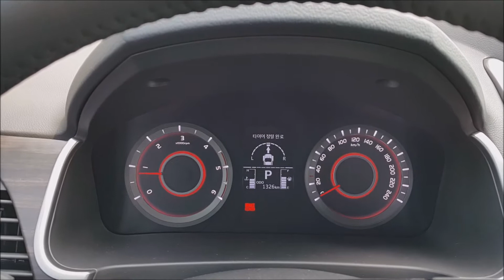[SUV Hunter 淚悲NISM's 코C見聞錄]차량 탑승 및 시동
Player & Shutter by 淚悲NISM
Place - 경기도 파주시 금촌역로(금촌동)